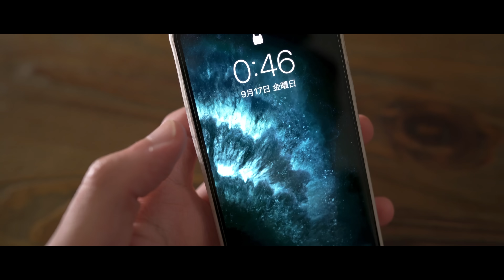深夜のヤバすぎる背徳飯【焦がしガリねぎ明太バターうどん】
今回は俺がよく喰ってる夜食の紹介だ。

ネギとニンニクを適度に焦がすことがポイント。香りの向こう側に行くのです。

麺をパスタ、明太子をたらこに変えて、たらこスパゲティにしてもよし。卵黄いれてカルボナーラっぽくしてもうまい。

さっぱり食べたかったらレモン汁をちょっとかけて。

ベルマークも押してくれるともっと喜びます。

明太子 1個
顆粒だし 小さじ1/2（しらだし or 昆布茶でも代用可）
醤油　少々
にんにく 1個
長ねぎ  5cm
バター 20g

【レシピ】
１．にんにくと長ねぎをみじん切り

２．器に明太子の中身と顆粒だし、醤油少々を入れておく

３，にんにくと長ネギをオリーブオイルで炒める。焦げてきたらバターを入れて溶かす

４．うどんを茹でて軽く湯切りし、器にうどんと③で作ったソースをいれてよくかき混ぜる。最後に刻み海苔をトッピング。

【動画内で使っていた調理器具】
ちっちゃくておしゃれなカットボード（まな板）

海苔切ってたキッチンバサミ

ソースに使っていた小鍋

うどん茹でてた鍋

【動画内で使っていた道具】

〒150-0011
東京都渋谷区東1-26-20
東京建物東渋谷ビル8階
株式会社Carry On
武島たけし宛

※冷蔵・冷凍が必要な生モノの受付はできません